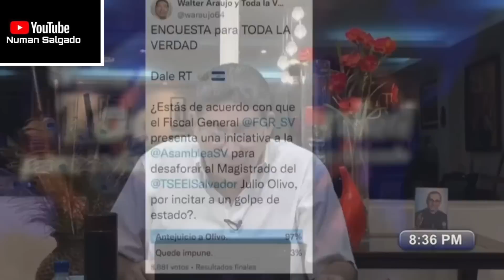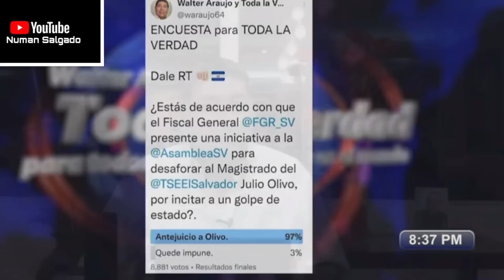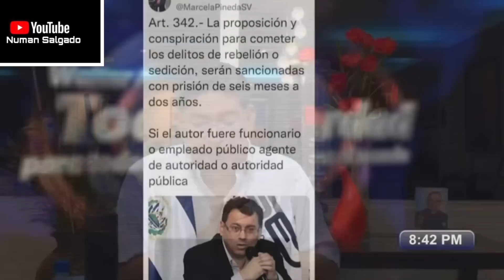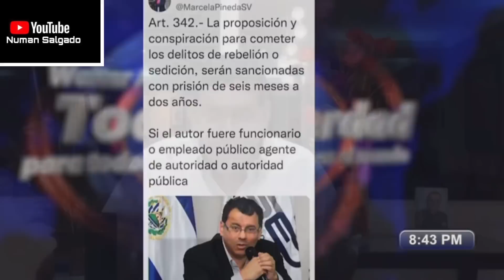WALTER PIDE AL FISCAL QUE META PRESO A OSCAR ORTIS Y A OLIVO 😱😱😱